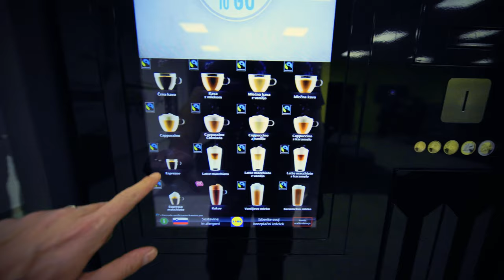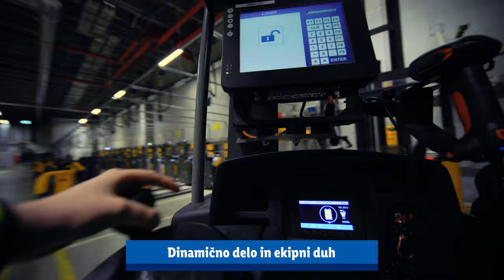Delovna dinamika skladiščnic in skladiščnikov v Lidlu Slovenija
TOP ZAPOSLITEV PRI TOP DELODAJALCU
Izkoristi svoj potencial in se pridruži TOP ekipi v skladišču v Arji vasi!
Pričakuješ lahko:
     • odlično plačilo in odlične dodatke,
     • zaposlitev za nedoločen čas,
     • Lidlovo 36ko: delaš 36 ur, prizna se ti polna delovna in pokojninska doba za 40 ur,
     • številne druge ugodnosti.
Ne čakaj in preveri prosta delovna mesta na kariera.lidl.si!

00:00 Uvod
00:04 Predstavitev delovne dinamike in zaposlenih
01:07 End screen